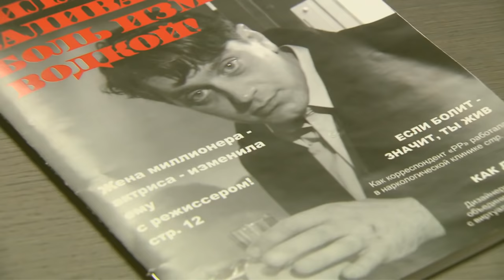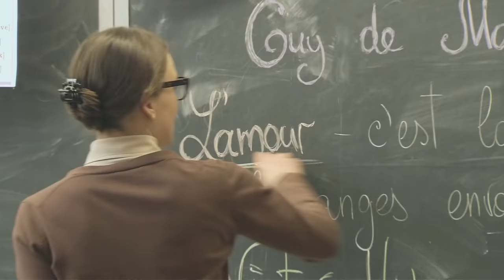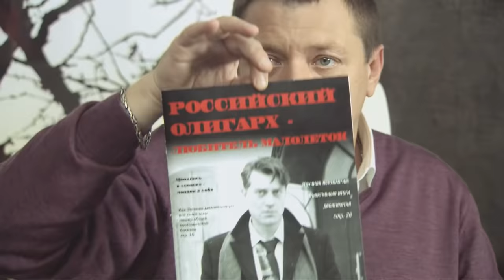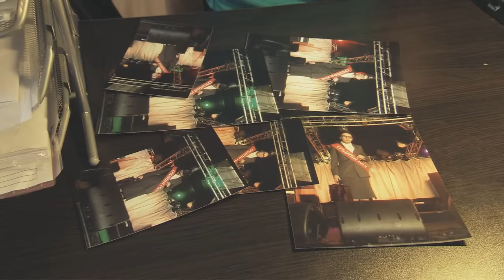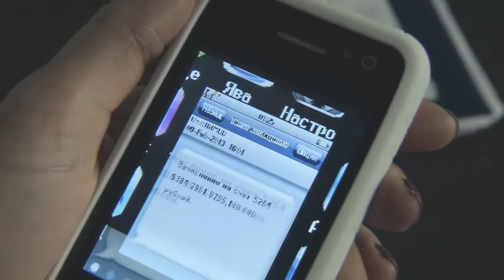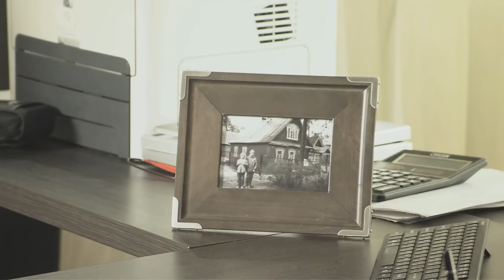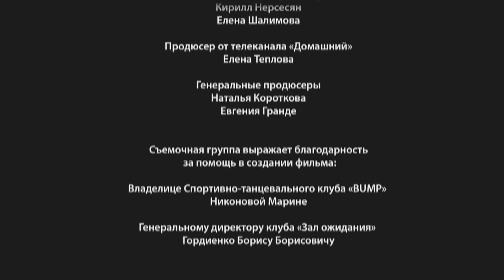МЕЛОДРАМА ВЫХОДНОГО ДНЯ! ЛЕГКАЯ,НЕЖНАЯ, БЕЗУМНО КРАСИВАЯ! Средний род, единственное число!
Бизнесмен Брагин тяжело переживает измену жены, в результате — развод и тяжёлый запой. Дела в фирме на грани развала. Врач советует другу Брагина «выбить клин клином», и у бизнесмена появляется референт, амбициозная красавица Лора. Она имеет на него виды. Но встреча со скромной учительницей Сашей меняет жизнь Брагина…
Жанр: Мелодрама.
Режиссер: Андрей Щербинин.
В ролях: Алексей Зубков, Екатерина Рябова, Ян Цапник и др.